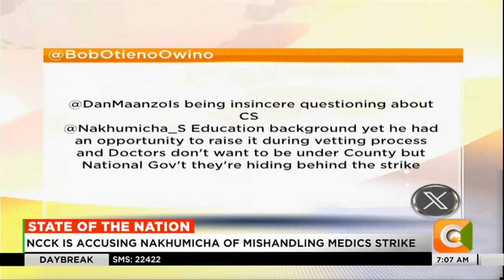State of the Nation | Should CSs Nakhumicha, Linturi and Murkomen resign? | DAY BREAK